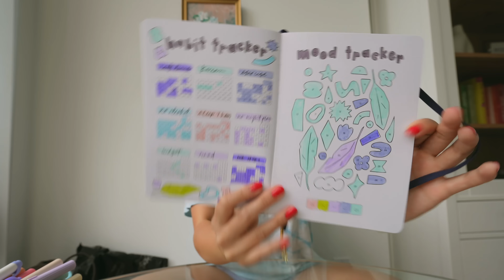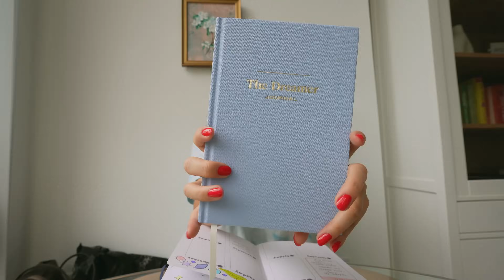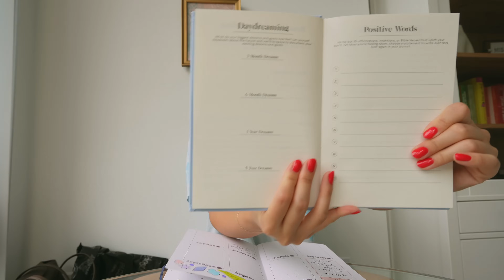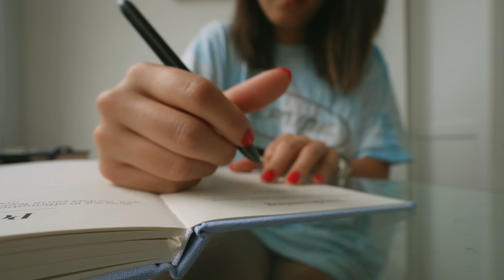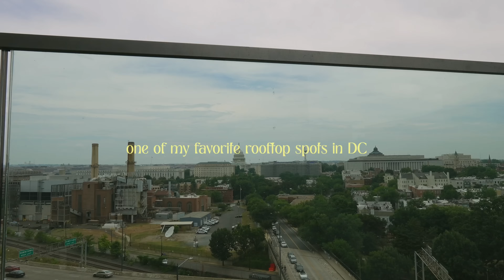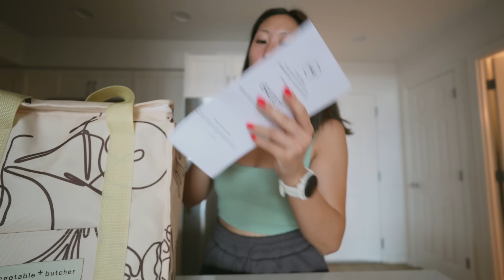Days in My Life: Chill summer days, DC rooftop brunch, recent purchases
welcome to some summer days in Arlington VA and Washington DC together :) does anyone else relate to that post-brunch food coma 😂

new videos twice a week in 2024!

s h o p :
round lab sunscreen
set active dress (discontinued but i rec this more)
smarties squashies
olive & june nail polish remover pot
vivaia heeled sandals
vivaia slide sandals
flexispot comhar all in one standing desk
flexispot ergonomic chair
mechanical keyboard
mouse pad with wrist support
phone stand

m y  f i l m i n g  s e t u p:

t i m e s t a m p s :
0:00 happy sunday! fav SPF, apartment updates
3:59 planner situation & new journal, slow morning
9:04 grwm, new brunch at a DC rooftop, post-brunch slump
12:52 still room to try new candy though lol
15:53 olive & june haul, chill sunday night
17:31 happy monday, run recap, new meal service
19:41 work day, new wfh hoodie, new cool bag
22:43 i dont wanna work! see ya next time :)

FTC:
not sponsored! some of the links in this description box are affiliate links and i do make a small commission off of any sales purchased using my code or link. thank you so much for supporting me if you do choose to use it, but completely optional :)